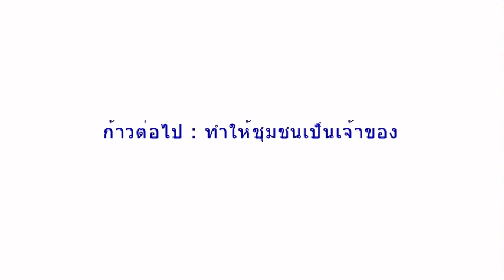มล. ดิศปนัดดา ดิศกุล | "ดอยตุง" ธุรกิจที่เสริมสร้างความเข้มแข็งของชุมชน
"ดอยตุง" ธุรกิจที่เสริมสร้างความเข้มแข็งของชุมชน

มล. ปนัดดา ดิศกุล
รองประธานเจ้าหน้าที่บริหารฝ่ายพัฒนามูลนิธิแม่ฟ้าหลวงฯ

สัมภาษณ์โดย สำนักงานสร้างเสริมกิจการเพื่อสังคมแห่งชาติ (สกส.)

ASIAN SOCIAL IMPACT FORUM
4 MARCH 2014

THAI SOCIAL ENTERPRISE FORUM
THAI SOCIAL ENTERPRISE WEEK 2014